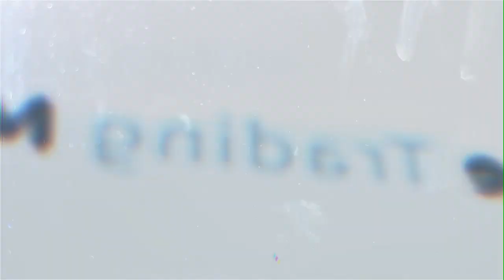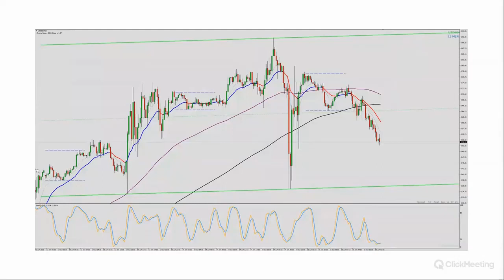Inside the ECB Rate Decision: Analysis and Portfolio Implications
Join us for an excerpt from our comprehensive market analysis ahead of the last ECB rate decision on June 15th 2023.
Discover key insights and potential impacts on various portfolio aspects.
This video provides a concise yet powerful overview of how the ECB's decision may  have shaped our portfolio. Stay informed, stay ahead, and make informed decisions as we navigate the ever-evolving financial landscape. Don't miss out on this valuable excerpt from our in-depth analysis session!